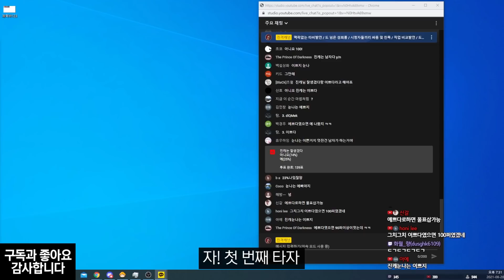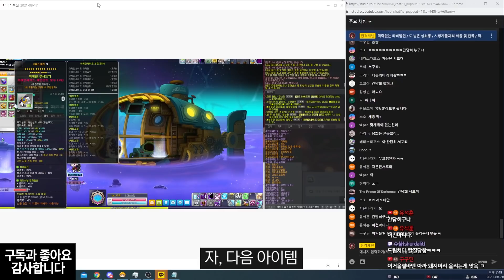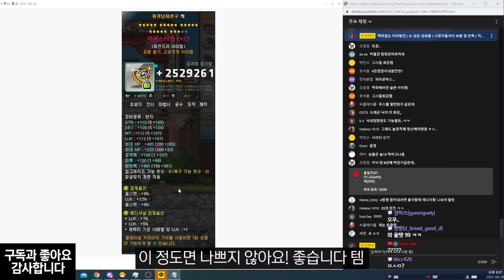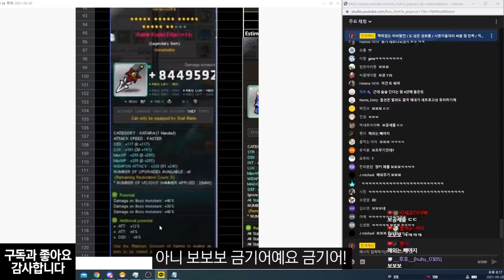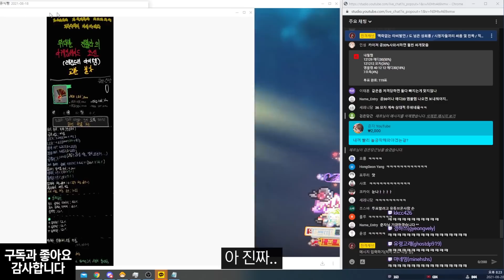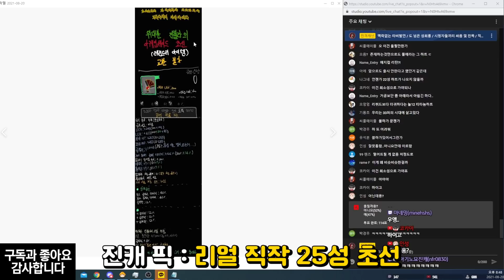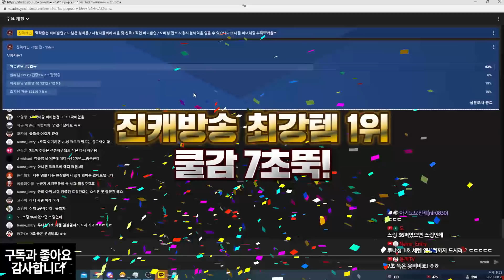메이플 최강템 콘테스트 ㄷㄷ 템수준 개쩝니다 ㄹㅇ